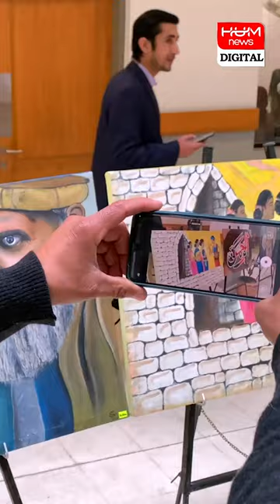humnews newsupdate peshawar art exhibition poverty taazatareen punjab sindh kpk Pakistan